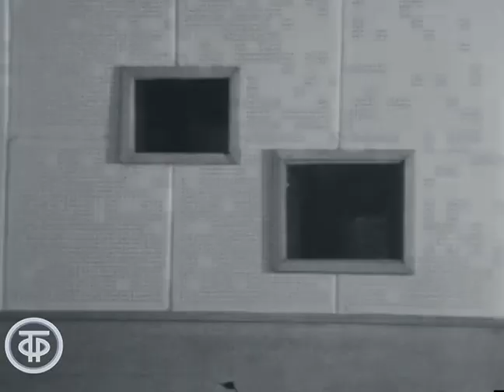Мастера экрана. Борис Андреев (1971)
Рабочие материалы, съемки к передаче о народном артисте СССР  Борисе Андрееве. Встреча проходила во время съемок и озвучания художественного фильма “Остров сокровищ”, в котором Андреев сыграл Джона Сильвера.
Борис Федорович Андреев рассказывает о своей молодости, начале творческого пути, сыгранных ролях и персонажах